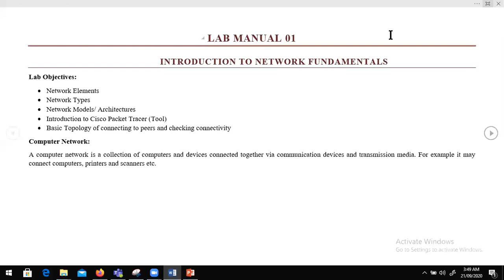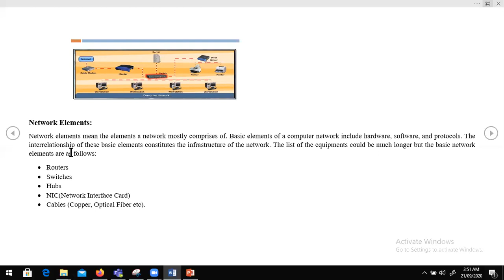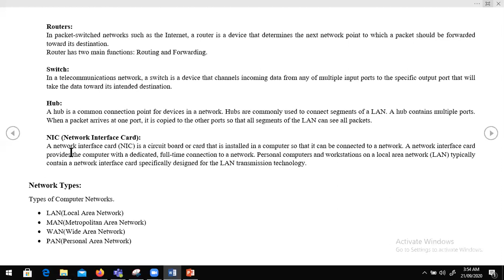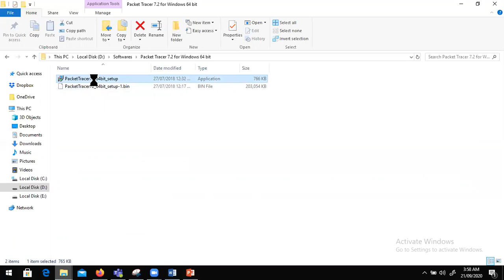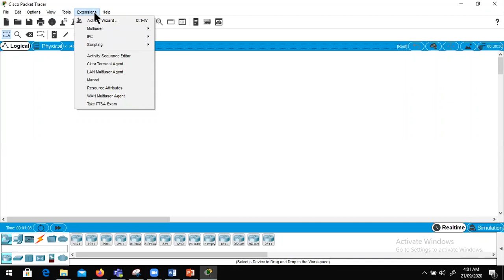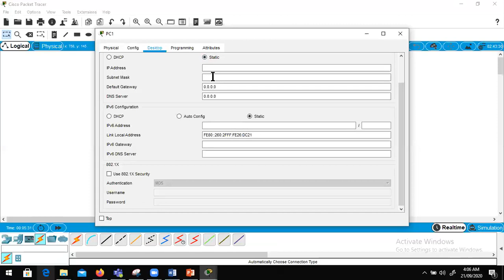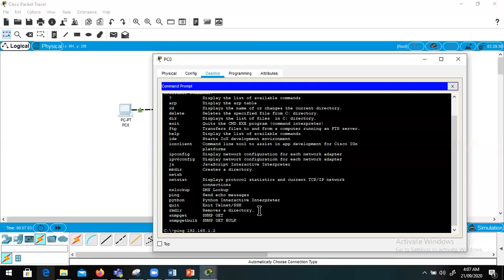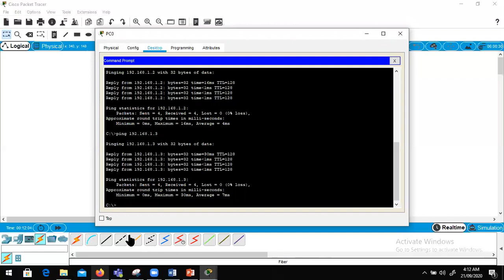DCCN Lab 1- Network Fundamentals | Cisco Packet Tracer Installation